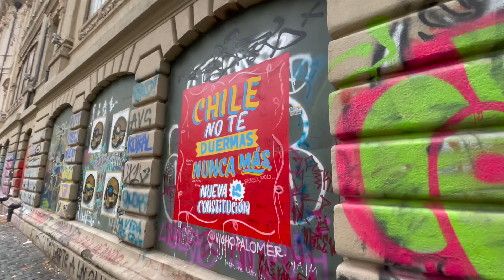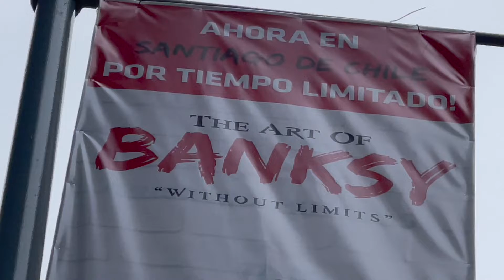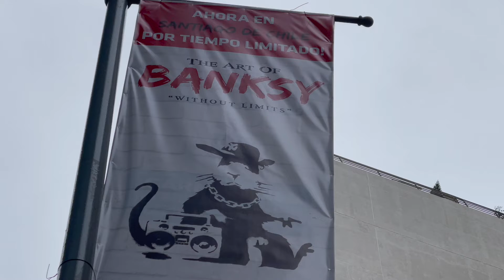Academia De Bellas Artls Santiago Chile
Santiago Metropolitan Region Picture of sadly the historical building and the public space of this building on the outside walls are completely painted and graffitied.